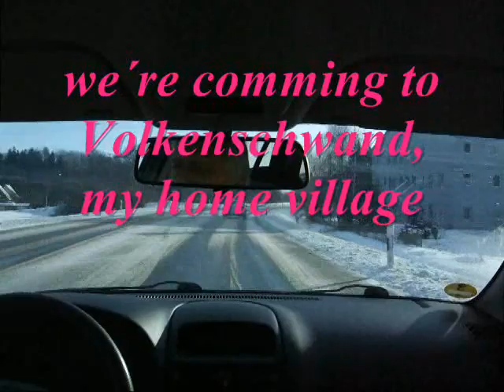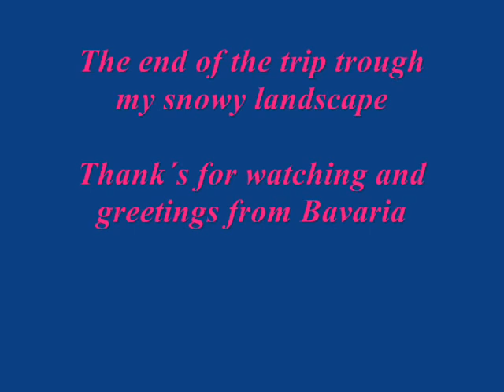Wintertrip through my landscape pt2.wmv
Return from Sandelzhausen to Obergolzaberg